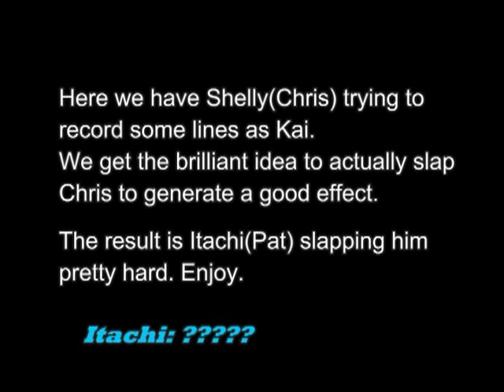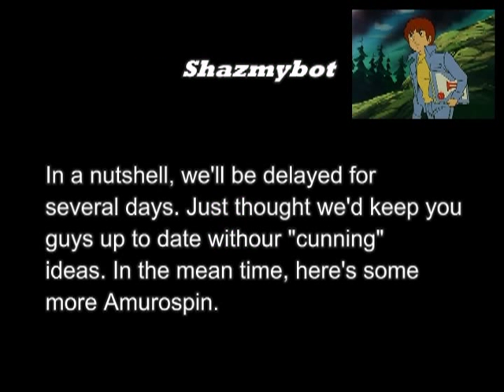GWS: MSG Abridged Episode Not 2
READ DESCRIPTION BEFORE VIEWING:

Episode Not 2

or

The "We-kinda-sorta-maybe-almost-totally-screwed-up" video.

Yes, that's right. Episode 2 has been delayed because we are idiots. The REAL episode will be aired either late this week or early next week.

Don't hit.

CAST=
Shazmybot: (Amuro, Bright, Gene, Denim, Slender, Narrator, Extras)
Ravage: (Char, Kika, Extras)
Shelly_ De_Killer: (Kai, Ryu, Dren, Captain, Kubota jr, Extras)
Revy_Moonshine: (Frau Bow, Sayla, Mirai)
Itachi1989: (Hayato, Garma, extras)

This series is dedicated to the 30th Anniversary of Mobile Suit Gundam and the inner /m/ in all of us.

The trance music is:
EFM-7 - Raver raver raver

ALL FOOTAGE AND MUSIC ARE PROPERTY OF SUNRISE ENTERTAINMENT AND BANDAI. SOUND EFFECTS ARE PROPERTY OF VALVE AND SIERRA. THIS VIDEO IS FOR PARODY PURPOSES ONLY. PLEASE SUPPORT THE OFFICIAL RELEASE.